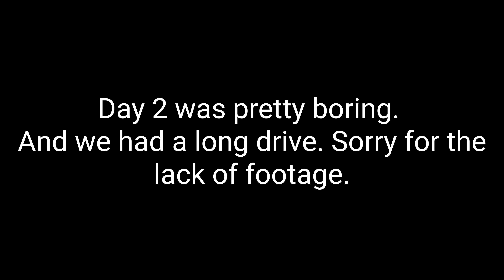Sick Week Day 2- Bradenton Motorsports Park!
Day 2 gives us more hope that the shop car is running right! We make one pass and then we are back on the road!